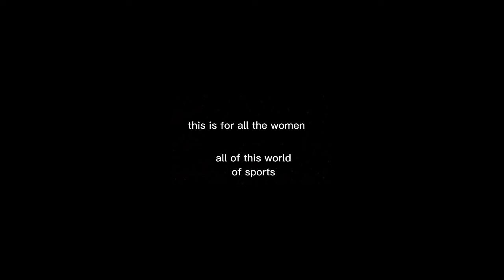Women are ruining cross country?